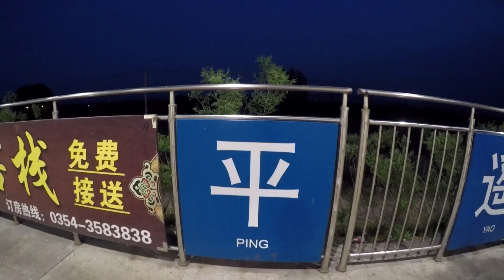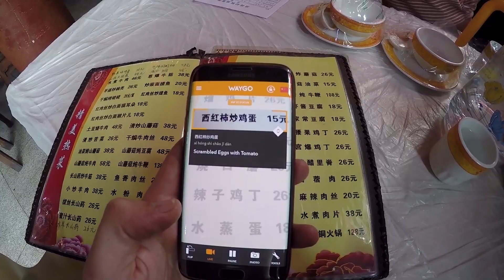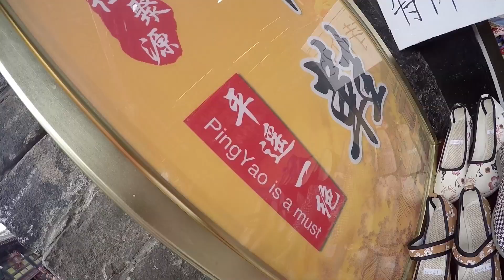Travelling VLOGS - China Part 2 - Pingyao 平遥古城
We leave Beijing and hop on the bullet train to explore the ancient city of Pingyao